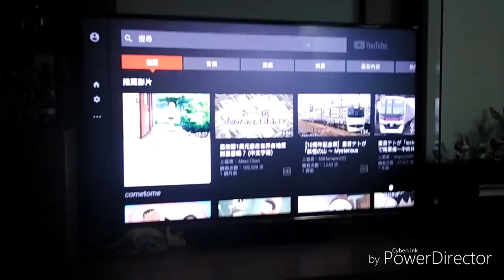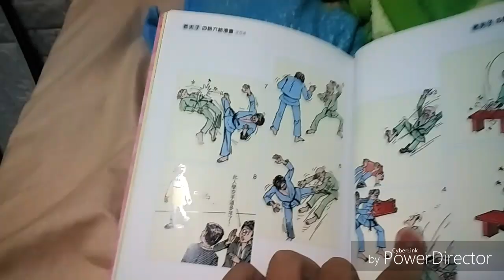5件12月31日會做既搞笑行為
2018再見！
(ChadLau HK MMXVII 2017)